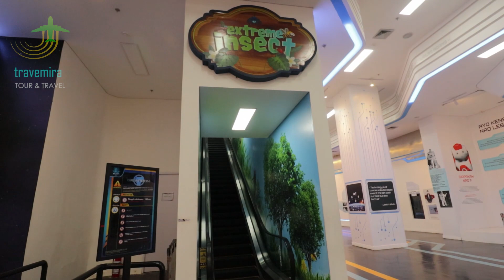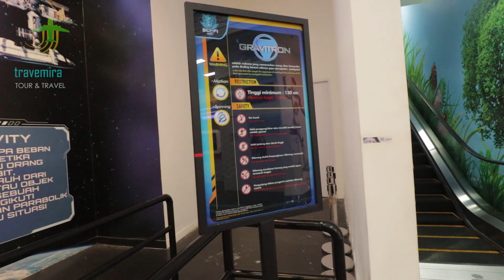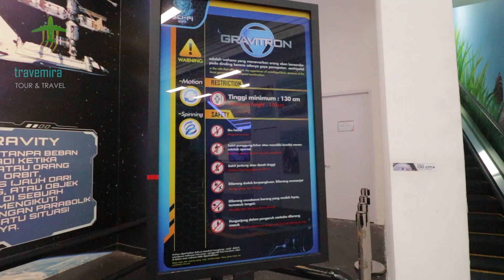Gravitron, Transtudio Cibubur | Uji Gravitasi di Dalam Tong Putar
Trans studio Cibubur merupakan tempat wisata themepark indoor yang banyak wahana dan atraksi pertunjukan dan lokasinya berada di timur Jakarta.
Semua wahana di sini sudah satu tiket terusan, pengunjung tidak perlu bayar lagi setiap masuk ke tiap wahana.
Untuk yang ingin berkunjung ke Trans Studio kami menawarkan Paket Wisata Trans Studio yang sudah include baik tiket, transportasi, konsumsi, dokumentasi dan tiket wisatanya.

Silahkan hubungi kami langsung di
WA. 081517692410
IG. @travemiratours

Terimakasih.

Salam😊
Travemira tour & travel